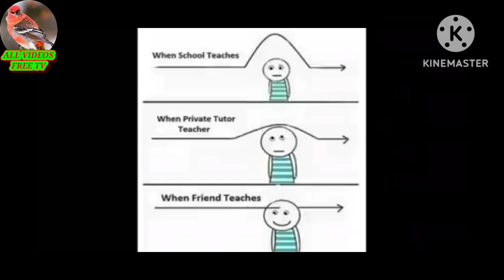15 DEEP MESSAGES IMAGES | MESSAGES FOR PUBLIC